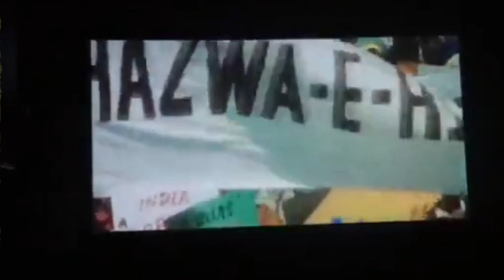Gadar 2 Full | Official Teaser | Anil Sharma Sunny Deol | Amisha Patel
Gadar 2 | official teaser | Sunny Deol Anil Sharma August 11 2023 release date